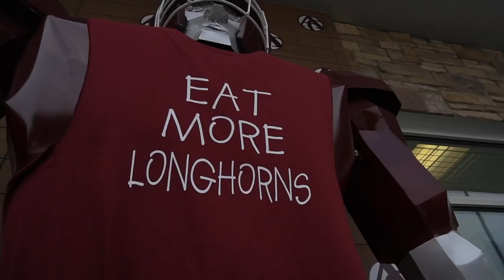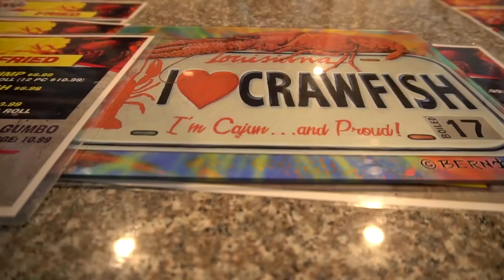Getting My Aggie Ring! Texas A&M Ring Day (College Vlog)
In this episode, I take y'all behind the scenes of my fishing life to share with you a little bit about my student life at Texas A&M University. I worked long and hard for this achievement, and am finally getting my Aggie Ring! Texas A&M Ring day is a very special day for all of us here in Aggieland, so hopefully you can all enjoy it at all!